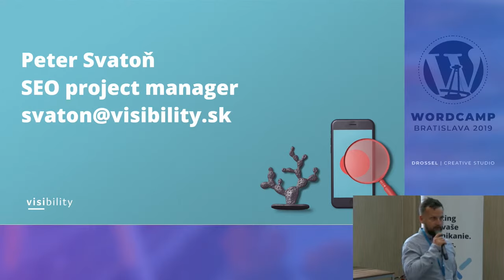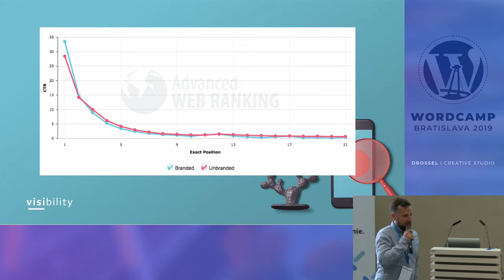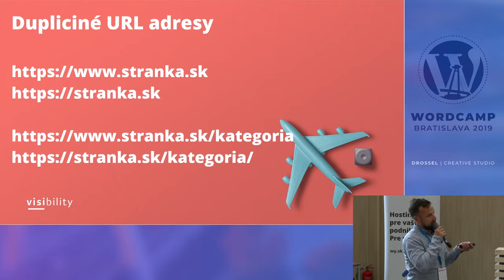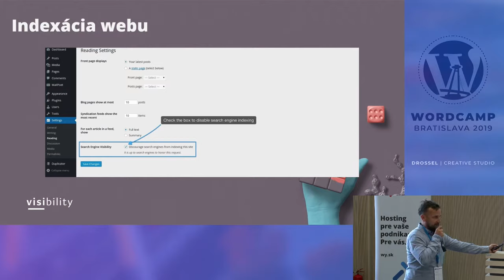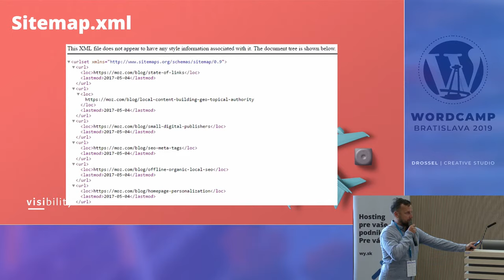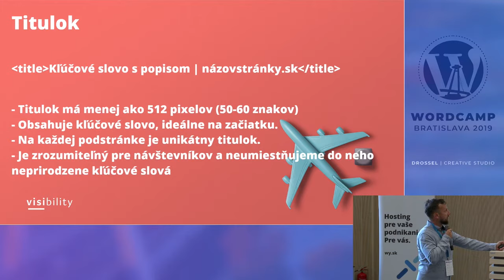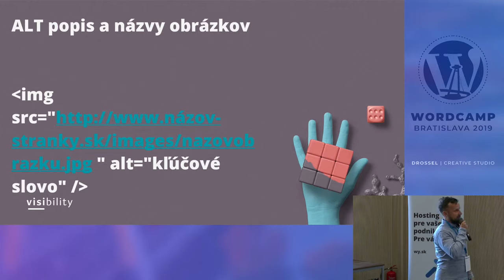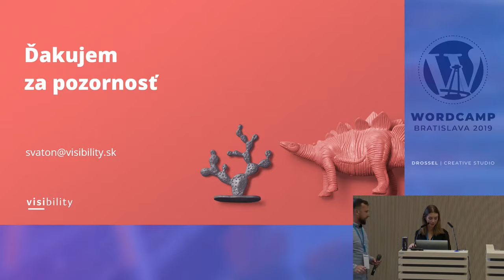Peter Svatoň: Najväčšie SEO chyby na vašom webe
Projektový manažér Peter Svatoň z agentúry Visibility sa venuje online marketingu viac ako 10 rokov. Vo svojej prednáške vysvetlí aké najčastejšie SEO chyby robia ľudia na svojich weboch a ako postupovať pri budovaní obsahu.